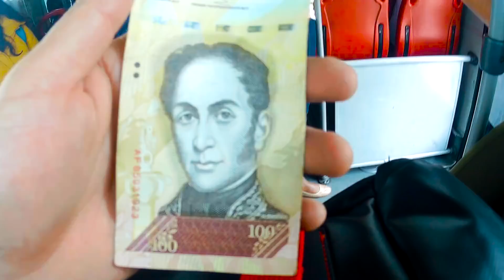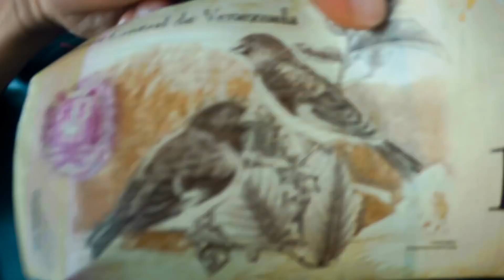BOGOTÁ NO PARA DE CRECER *Vista aérea del centro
La ciudad crece cada día. Y cada día se re descubre la misma. Un video vlog en el centro de Bogotá muy original.

JOPA!